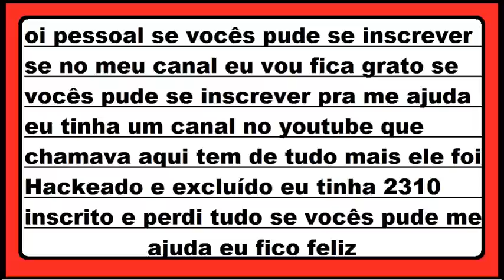Cachorro resgatado de celeiro perde quase 16 kg na 1ª tosa veja vídeo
Lazarus vivia confinado em celeiro nos Estados Unidos, até ser resgatado por grupo de voluntários, que tirou um 'casaco' de suas costas.um cão de Montanha dos Pireneus, chamado Lazarus, foi resgatado de um celeiro nos Estados Unidos e retirou um "casaco" de quase 16 kg de pelos de suas costas, em sua primeira tosa em 6 anos, segundo o relato da voluntária Amanda Charsha-Lindsey em uma rede social.
Ela diz que o cachorro vivia confinado em um celeiro cheio de fezes até ser resgatado por Candice Skelton, que é tosadora, e passar aos cuidados do grupo de voluntários Big Fluffy Dog Rescue, especializado em cuidar de raças grandes, em Nashville, no Tennessee.
No total, 7 pessoas se envolveram na retirada de Lazarus da situação precária em que estava. Amanda relata em diversos posts a evolução do cachorro, que ficou quase irreconhecível depois da tosa e ainda tem dificuldades para socializar, mas já ganhou até bife no almoço. Amanda cuidará dele até que possa ser adotado por uma nova família.